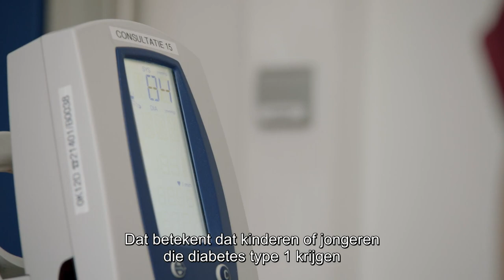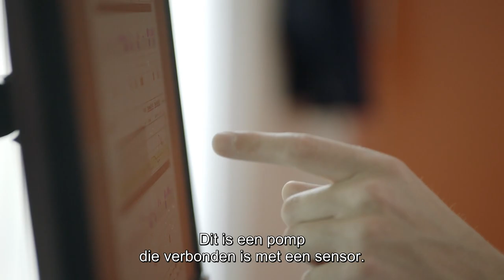Topexpertise | Diabetes type 1: insuline op maat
Tim heeft diabetes type 1 en moet insuline innemen. Hij kreeg als eerste een pomp die insuline op maat geeft. ‘De pomp is verbonden met een sensor en de sensorwaarden bepalen de hoeveelheid’, legt kinderarts dr. Sara Van Aken uit. Tim hoeft dus niet langer zelf insuline in te spuiten: ‘Het nieuwe systeem neemt veel zorgen weg.’